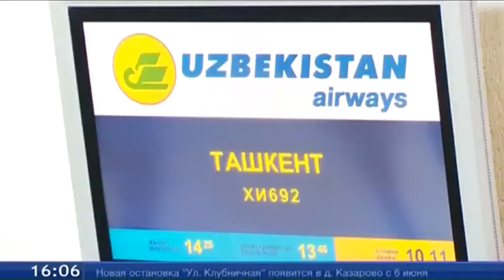Рейсом Тюмень - Ташкент Россию принудительно покинули 4 гражданина Узбекистана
Накануне рейсом Тюмень - Ташкент территорию России принудительно покинули 4 гражданина Узбекистана. Причиной выдворения стало отсутствие у них документов, подтверждающих право находиться в стране. Двоих задержали в Тюменской области, еще двоих - в Курганской. Сопроводили нелегалов прямо до трапа самолета.
Рауф Садыков, начальник спецотдела оперативного дежурства областного УФССП: «За пределы государственной границы нашими сотрудниками по Тюменской области выдворено уже 111 иностранных граждан или лиц без гражданства». К отправке на родину сейчас готовится еще 11 человек.